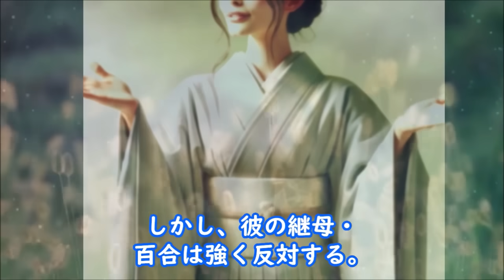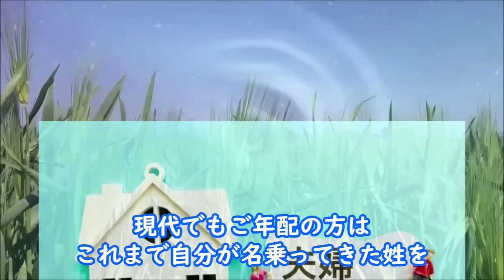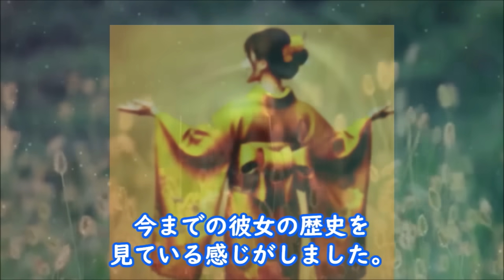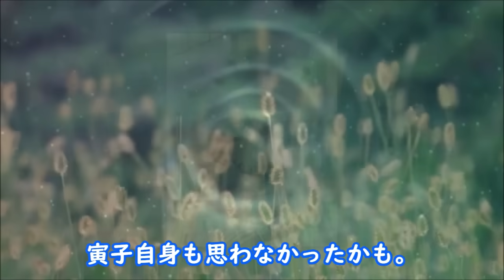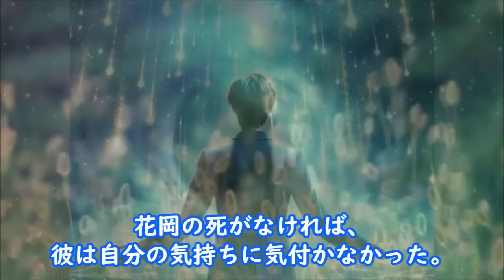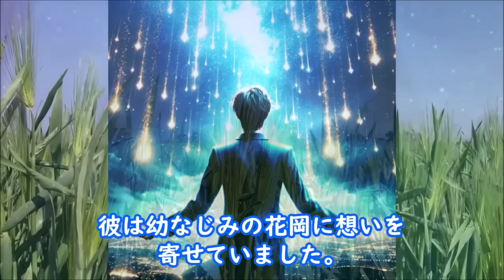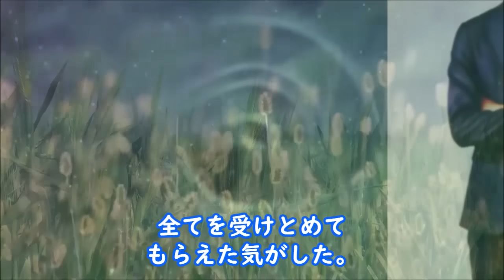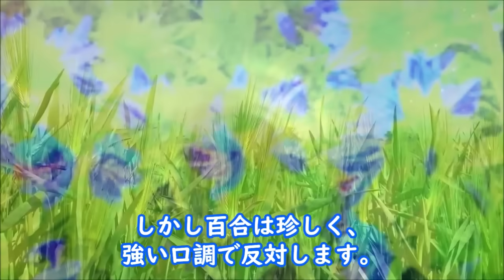【虎に翼】朝ドラ第103話 寅子は名字が変わる事をとても気にして…連続テレビ小説第101話感想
百合は星の姓を変える事に強く反対するのだが、長男・朋一と長女・のどかは…第2１週「貞女は二夫見えず？」

【参考】NHK連続テレビ小説「虎に翼」

動画説明

この動画は「虎に翼」を視聴されている方と楽しくコミュニケーションなど取れると思い作成しています

関連動画

【虎に翼】朝ドラ第21週 寅子と航一の結婚は新しい形で…連続テレビ小説第20週感想

【虎に翼】朝ドラ第20週よねは弁護士になり第21週寅子は航一と再婚し…連続テレビ小説感想

【虎に翼】朝ドラ第19週 寅子と航一はお互いの想いを告白して…連続テレビ小説第18週感想

【虎に翼】朝ドラ第18週 星航一の悲しい秘密を寅子は知り…連続テレビ小説第17週感想

【虎に翼】朝ドラ第17週 不自由な体になった玉と涼子は悲しみ…連続テレビ小説第16週感想